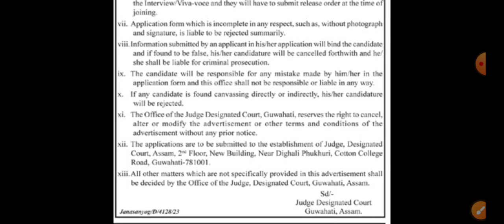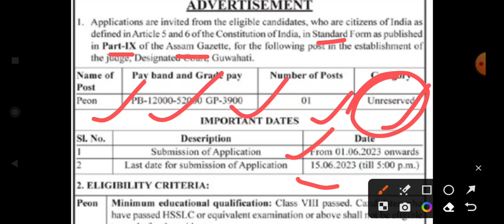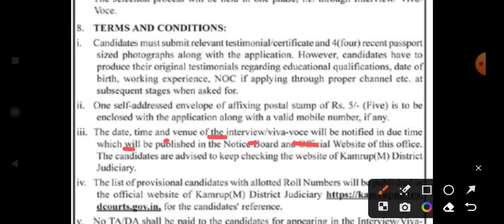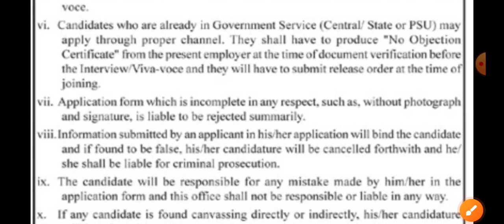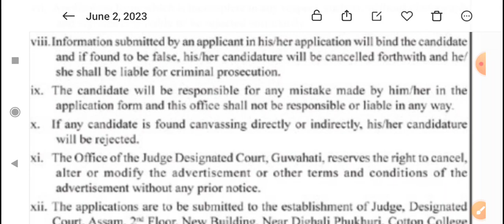Latest Assam Government Recruitment 2023🔥ll Designated Court Guwahati Recruitment 2023ll Details ✅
Apply Link✅✅✅

Link-✅🔥

Link-✅🔥

Link-✅🔥

Link-✅🔥

Link-✅🔥